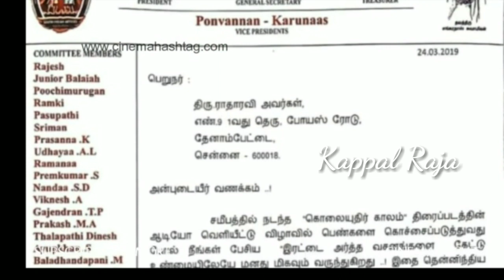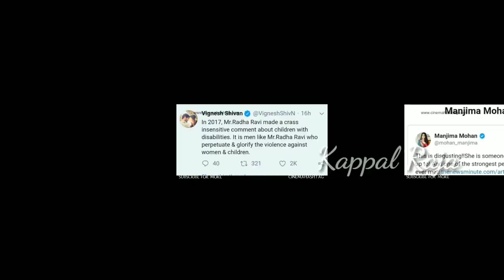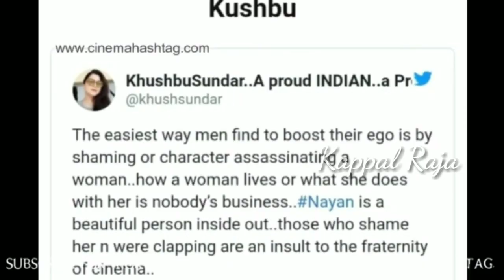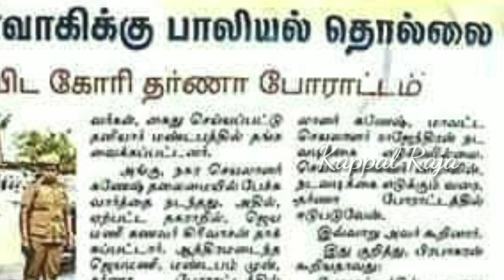சசிகலா விவகாரம் மன்னிப்பு கேட்க முடியாது | admk | dmk | sasikala | sudalai | nayanthaara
sasikala
nayanthaara
raathaaravi
பெண் உரிமை போராளி உதயநிதி ஸ்டாலின்